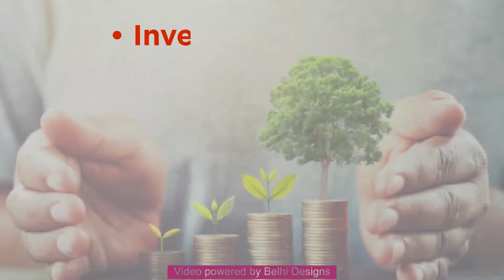Jap P Mandal Talk to Prajesh Acharya Part-2 | Radio Nepali America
Jay P Mandal Talk to Prajesh Acharya (USA Based Accountant)
How is Kathmandu Real Estate?
Tune In AM 1310 San Francisco Bay Area Time
Listen Every Saturday 7 PM to 9 PM California Time, USA

To Listen Directly on your smart phone call @ 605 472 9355 From All Over USA

Download Radio Mirchi 1310AM app from Android & iOS App on your smart phone.

For Ads or request song text to 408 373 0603